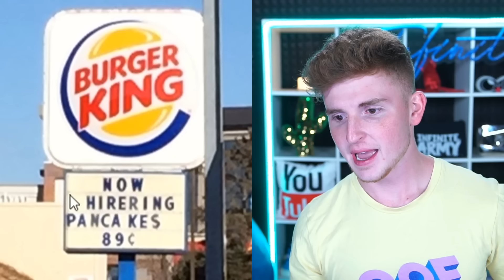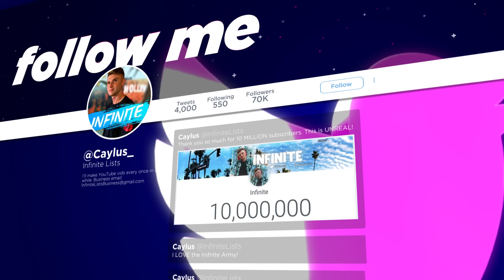YOU HAD ONE JOB.. 😳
😳NEW YOUTH Hoodies OUT NOW😳